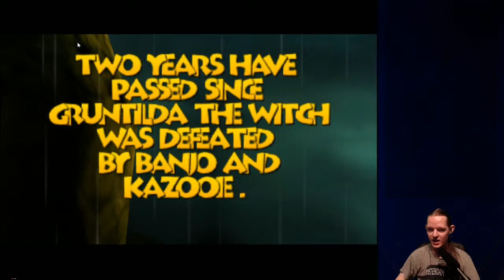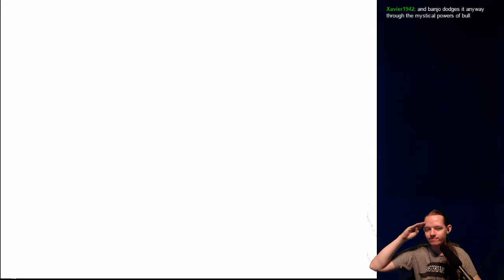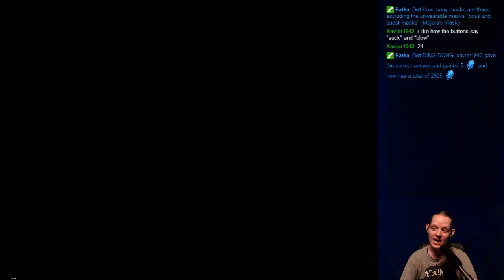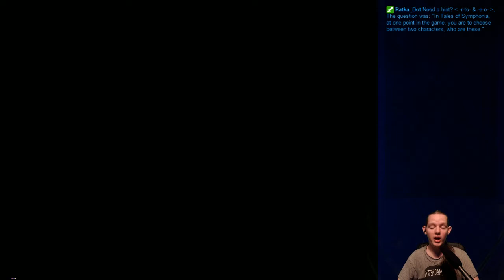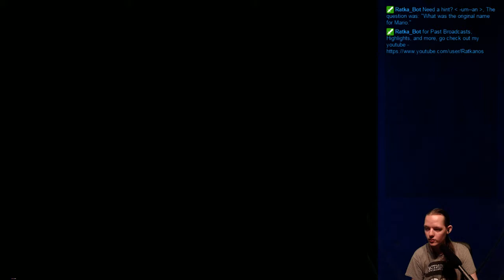Retro Saturdays: Banjo~Tooie (Day 1)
AAAWWWH YES

Bear and the Bird are back.

After finishing Banjo-Kazooie again a while ago, i figured it was finnaly time for Banjo-Tooie! :D

It is once again time to stomp Gruntilda, and this time we have her sisters to stomp as well, so be sure to follow me in my adventures.

Hopefully i won't take so long as the next time!